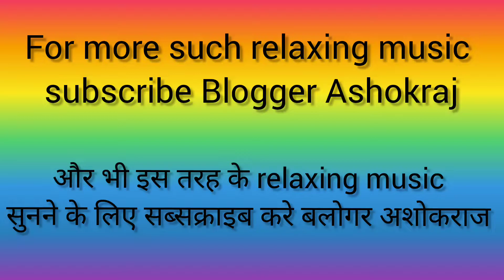4k nature,beautiful nature music,meditation music,sleeping music,stress relief music,yoga music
Through this video I try to reduce any kind of tension to all of you.  I will stay  I have put more music links,

sleep music
sleeping music
music for sleep
calm music
insomnia music
calming music
stress relief music
soothing music
zen music
sleep meditation
binaural beats
healing music
meditation for sleep
lucid dreams
sleep hypnosis
peaceful music
soft music
relax music
yellow brick cinema
soothing Relaxation
321 Relaxing-meditation relax clips
LunaMusicRadio
Yellow brick cinema- Relaxin Music
Unless Yourself - Relaxing Music
Romantic Piano